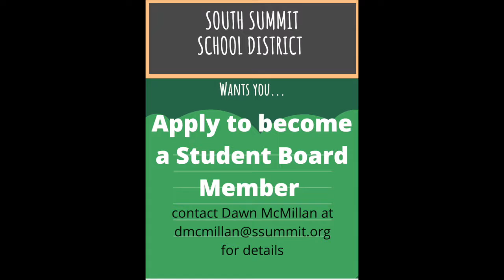March 4th Announcements